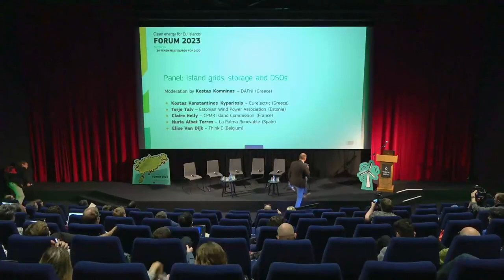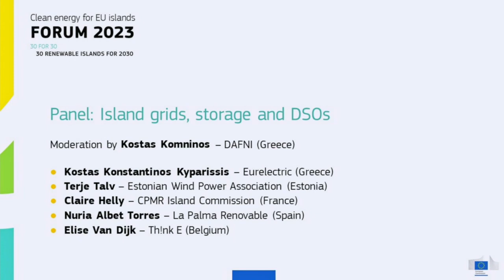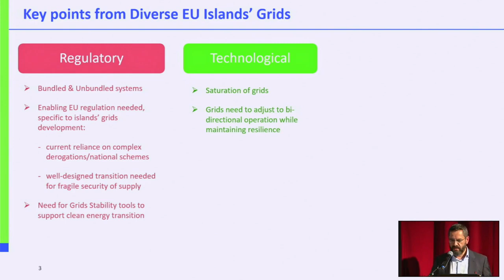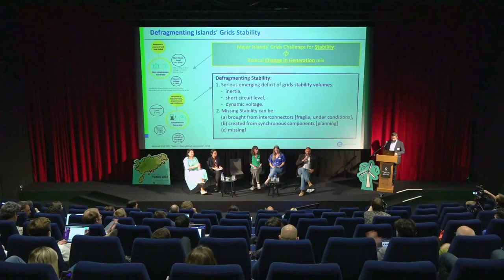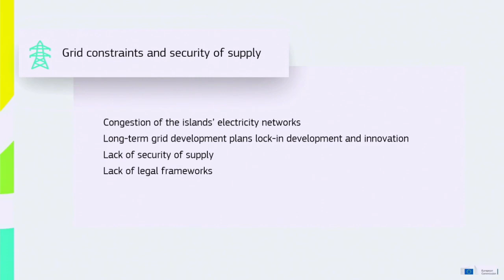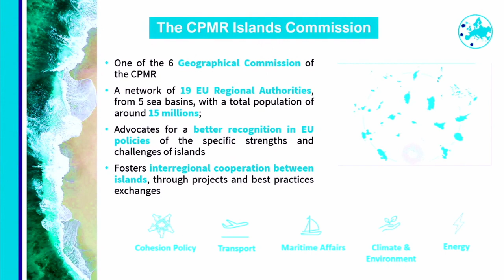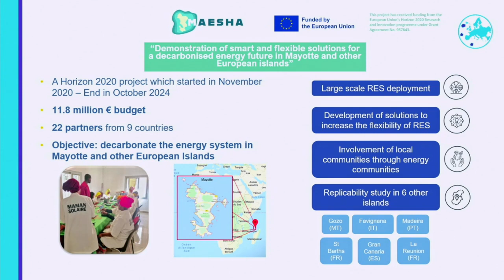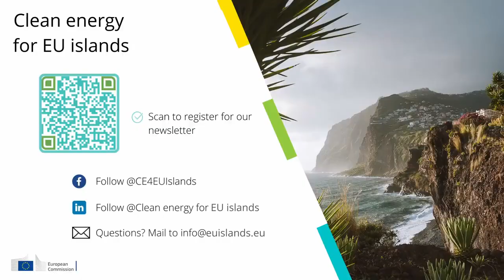Clean energy for EU islands Forum 2023 - Island Grids Session (7 June 2023)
The Clean energy for EU islands Forum 2023 took place in Saaremaa, Estonia, on 7 and 8 June 2023.

Panel: Island grids, storage and DSOs:

● Kostas Konstantinos Kyparissis – Eurelectric (Greece)
● Terje Talv – Estonian Wind Power Association (Estonia)
● Claire Helly – CPMR Island Commission (France)
● Nuria Albet Torres – La Palma Renovable (Spain)
● Elise Van Dijk – Th!nk E (Belgium)
Moderator: Kostas Komninos – DAFNI (Greece)